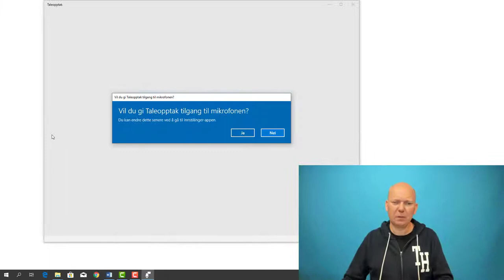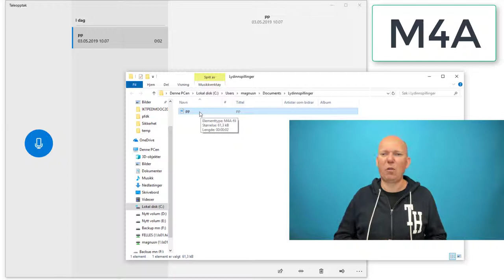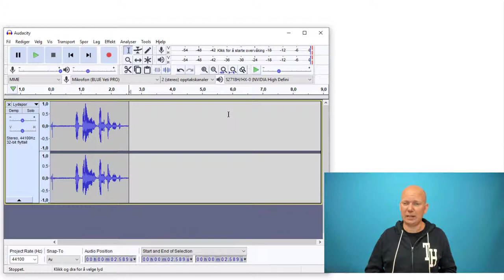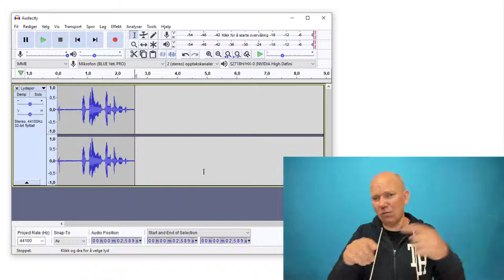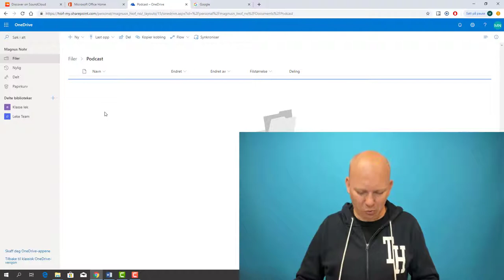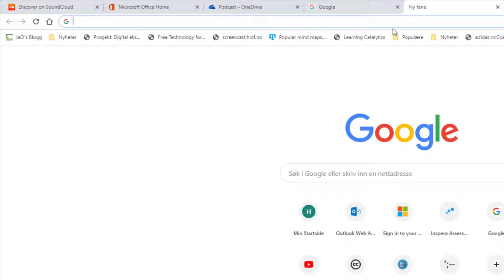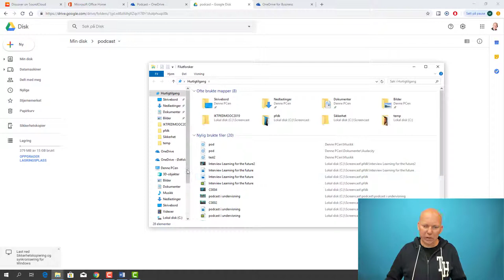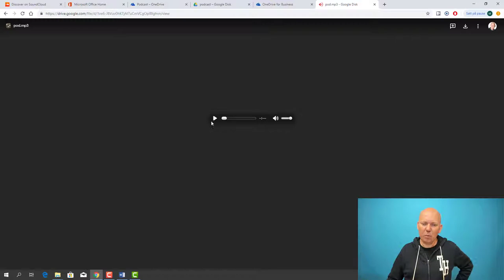Slik lager du en podcast